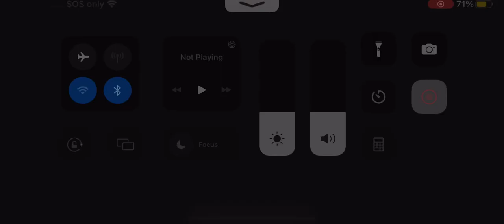Piggy: The VHS Archives | AI Mari Jumpscare 2 | Roblox